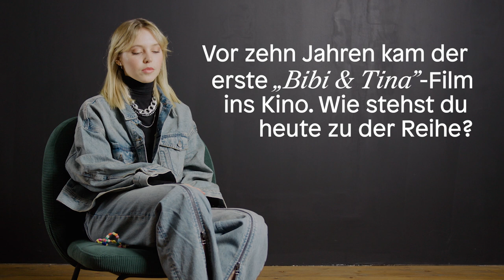Lina über ihr Album „24/1“, „Bibi & Tina“ und Selbstzweifel | DIFFUS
Von Musik zu Schauspiel und zurück zur Musik, so verlief Linas Karriere bisher – und in allen Bereichen war sie erfolgreich. Wie sie sich mit ihrem neuen Album „24/1“ selbst erforscht und neu erfindet, verrät sie uns im Interview.

Auch wenn viele sie ursprünglich vielleicht aus einem anderen Medium kennen könnten: Lina ist schon längst in der deutschen Musikszene etabliert. Ihr zeitgenössischer Pop setzt sich oft mit persönlichen Themen auseinander wie Herzschmerz und Selbstwertgefühl. Das neue Album „24/1“ ist einem Tag in ihrem Leben nachempfunden, daher beleuchtet es sowohl die guten, als auch die negativen Seiten, die z. B. in ihrem Song „Schön Genug“ zum Vorschein kommen.

Aber um nochmal auf den Anfang zurückzukommen: welches andere Medium meinen wir denn? Vorsicht, jetzt könnten vergessen geglaubte Erinnerungen bei euch zurückkommen: Lina Larissa Strahl ist einigen noch als Bibi in mehreren „Bibi & Tina“-Filmen im Kopf. Dass sie darauf nicht mehr reduziert werden will und lieber ihre andere große Leidenschaft, Musik, in den Vordergrund stellen möchte, ist klar. Trotzdem ist sie froh, dass die Filme vielen Menschen noch so viel bedeuten. Und im Interview erklärt sie auch: „Ich kann mich gefühlt so ein bisschen neu erfinden.“

Anfänge beim KiKA

Dabei war das nicht mal Linas erster medialer Auftritt, die Hymne „Mädchen gegen Jungs“ mit Phil Laude ist auch nicht der erste Song, auf dem sie zu hören ist. Erste Aufmerksamkeit bekommt Lina 2013 bei der KiKA-Serie „Dein Song“, in der Kinder und Jugendliche selbstgeschriebene Songs präsentieren. Ihren Song „Freakin‘ Out“ nimmt sie mit der Electro-Pop-Band Mia. auf und landet letzten Endes im Finale auch auf dem ersten Platz. Diese aufregende Erfahrung hat sie sicherlich in dem bestätigt, was sie jetzt tut. Denn zuvor war es nie ihr Plan, beruflich Musik zu machen, aber „dann war ich mit 14 irgendwann so: ,Ja, das könnte es sein‘“. Da lag sie mit ihrer Intuition offensichtlich goldrichtig.